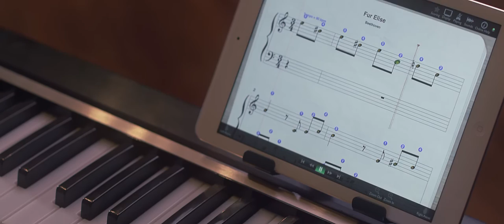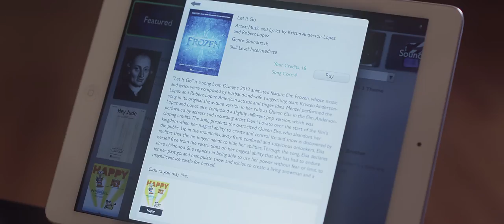McCarthy Music Illuminating Piano Video Demo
McCarthy Music has designed a revolutionary solution for learning to play piano. Our Illuminating Piano seamlessly combines hardware and software to offer the best learning experience. 61 LED back-lit keys beautifully guide you through the music, and our custom built software is compatible with your PC, Windows tablet, or iPad.